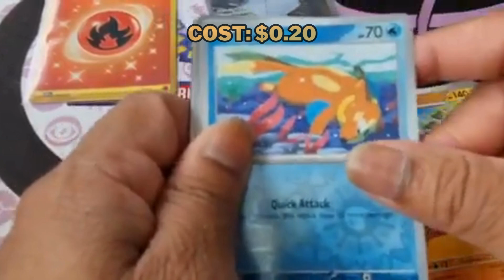Obsidian Flames Booster Pack Opening – Rarest Cards EXPOSED!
Get ready for the ultimate Pokémon Obsidian Flames booster pack opening! We uncover secret rare cards and jaw-dropping pulls that you won't believe exist. From Charizard ex to exclusive Tera-type Pokémon, this video is packed with surprises! Whether you're a collector or a TCG player, don't miss out on the most epic Obsidian Flames card reveal. Watch now to see if we pull the ultra-rare you've been dreaming of!